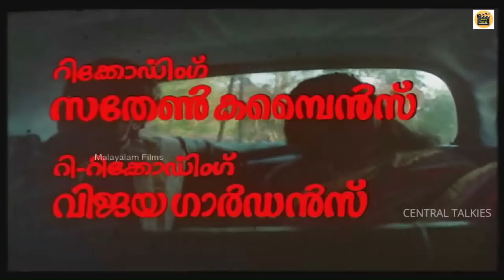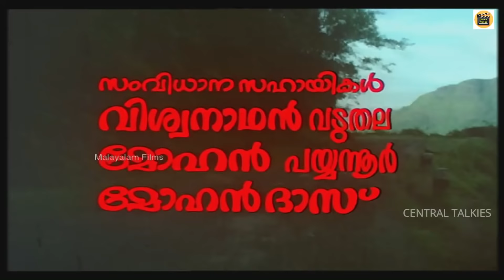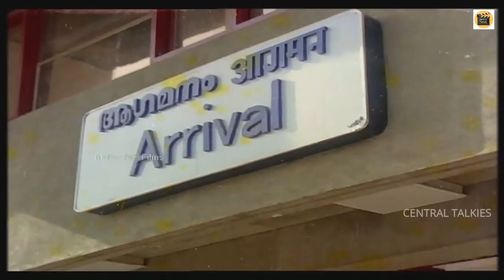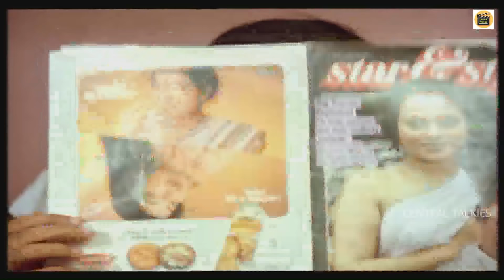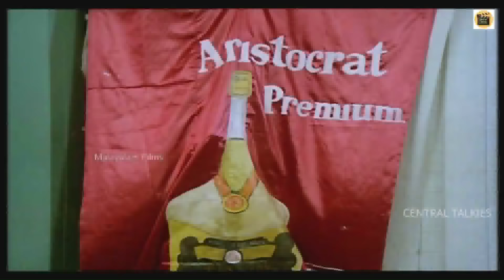Mazha Peyyunnu Maddalam Kottunnu |1986| Malayalam Feature Film |Full Length Movie |Mohanlal,Lizy,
Watch Mazha Peyyunnu Maddalam Kottunnu Malayalam Feature Film - Full Length Movie

Mazha Peyyunnu Maddalam Kottunnu is a 1986 Malayalam action film. It was directed by Priyadarshan and starred Mohanlal, Lizy, Mukesh

Starring : Mohanlal, Lizy, Mukesh, Jagathy
    Genre :- Action Comedy
    Duration:-
Director : Priyadarshan
Producer : Edappazhanji Velappan

ഗാനങ്ങൾ_ഇഷ്ടമായാൽ_ചാനൽ_സബ്സ്ക്രൈബ്_ചെയ്യാൻ_മറക്കരുതേ🙏
പുതിയ വീഡിയോസ് അപ്ഡേറ്റുകള്ക്ക് സബ്സ്ക്രൈബ്
 ചെയ്യാൻ മറക്കരുതേ🙏